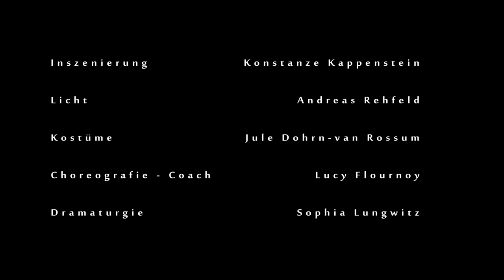Ansichten eines Clowns (Trailer)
Schauspiel nach dem Roman von Heinrich Böll
Hans Schnier, Spross einer vor kurzem noch stramm nationalsozialistischen Industriellenfamilie, die zu Wirtschaftswunderzeiten erneut erfolgreich ist, entscheidet sich bewusst anders: gegen eine sichere Karriere als Politiker oder Unternehmer. Sein Brot ausgerechnet als Komiker zu verdienen, läuft zunächst gar nicht schlecht. Doch auch jenseits der Bühne kann er es nicht lassen, seiner Umgebung einen Spiegel vorzuhalten. Das führt in einer Zeit, in der sich niemand erinnern will, zwangsläufig zu Problemen. Als Marie, seine große Liebe, den passionierten Nonkonformisten nach sechs Jahren »wilder Ehe« ausgerechnet für einen angepassten Vorzeigekatholiken verlässt, ist Hans Schnier am persönlichen Tiefpunkt angekommen. Physisch und psychisch zutiefst verletzt, einsam in seiner Heimatstadt Bonn gestrandet, zieht der tragische Clown Bilanz.
Bereits vor seiner vollständigen Veröffentlichung im Jahr 1963 sorgte Heinrich Bölls Roman im Nachkriegsdeutschland für heftige Diskussionen. 1975 wurde der Roman des Nobelpreisträgers, der selbst aus einer katholischen Familie stammte und sich in seinem Werk immer wieder kritisch mit dem Nationalsozialismus auseinandersetzte, verfilmt. In Zeiten von erneut aufflammendem Rechtspopulismus in Europa erscheinen die »Ansichten eines Clowns« geradezu visionär.

Inszenierung: Konstanze Kappenstein
Licht: Andreas Rehfeld
Kostüme: Jule Dohrn-van Rossum
Choreografie - Coach: Lucy Flournoy
Dramaturgie: Sophia Lungwitz
Maske: Kerstin Steinke
Trailer: Marc Lontzek

Hans Schnier: André Lassen

"André Lassen legt eine akrobatische Leistung hin (…). Das ist eindrucksvoll. (…) Das Publikum im gut gefüllten Landestheater applaudierte am Ende kräftig und forderte mehrere Vorhänge. (…) eine große schauspielerische Leistung." - Lippische Landes-Zeitung